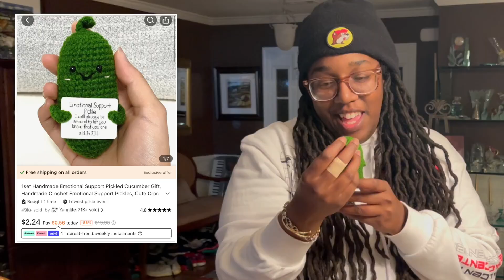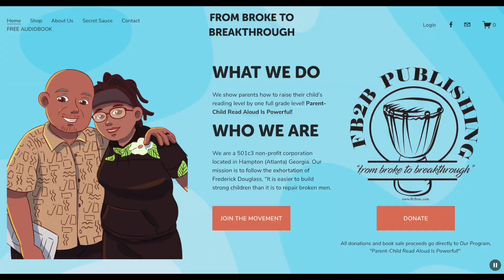TEMU THINKS I'M COOL!!!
I have no idea what that means, but I know I might be able to make $10! Join me and my best friend as we see the random things I purchased.
“My dad and I wrote two children’s books together” Podcast episode
“WHEN THE RHYTHM OF THE DRUMBEAT CHANGES”, “COWS AND BUFFALO”, AND “THE MOST IMPORTANT THING DADDY DOES”
-Filmed with GoPro Hero 10 Black and iPhone 13 Pro Max